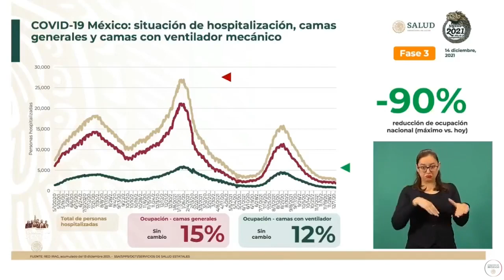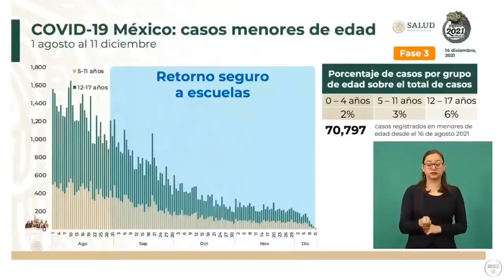No hay una tendencia generalizada al alza en casos de COVID19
El Subsecretario Hugo López-Gatell Ramírez aseguró que no hay una tendencia generalizada al alza en casos de COVID19. Además, reiteró que las escuelas no fueron sitios de amplia propagación desde el regreso a clases presenciales.